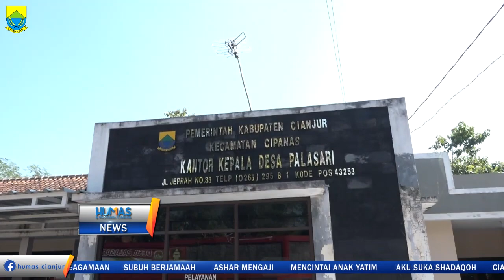Pembagian Kartu Kombo di Desa Palasari Kec. Cipanas Cianjur, 31 Mei 2019